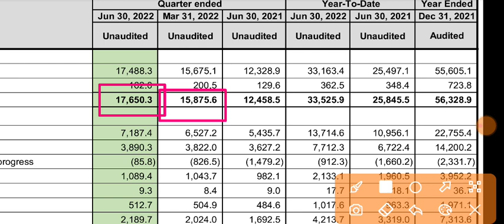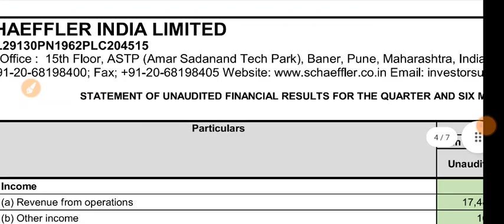Schaeffler India Q1 Results 2022 | Schaeffler India share latest news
1.ZERO 0% Brokerage on Delivery Trade 🌸
2.Flat 20 per order charges on F&O and Intraday 🌸
3. 50+ Lakhs happy clients With Upstox 🌸
4. GET INTRADAY LEVERAGE 🌸
5. 10-MIN PAPERLESS ACCOUNT OPEN 🌸 OPEN 🌸
6. 🌸 ZERODHA is India's Largest retails stockbroker 🌸

1.ZERO 0% Brokerage on Delivery Trade 🌸
2.Flat 20 per order charges on F&O and Intraday 🌸
3. 40+ Lakhs happy clients With Upstox 🌸
4. GET INTRADAY LEVERAGE 🌸
5. 10-MIN PAPERLESS ACCOUNT OPEN 🌸 OPEN 🌸